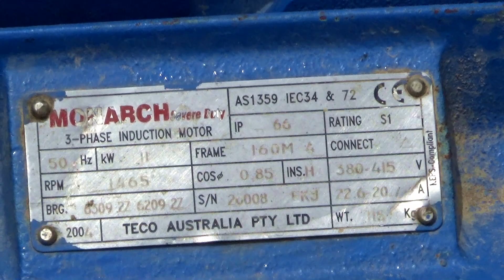High Pressure Water Teco 15 Hp Motor 22 Panels 540 Watt 5 inch Delivery Best Solat Tube Well System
Teco 15 hp motor high pressure water with 22 solar panels of 540 watt. System have 5 inch delivery. It is best Solat tube well system for farmers. For more better information please contact.
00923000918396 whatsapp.